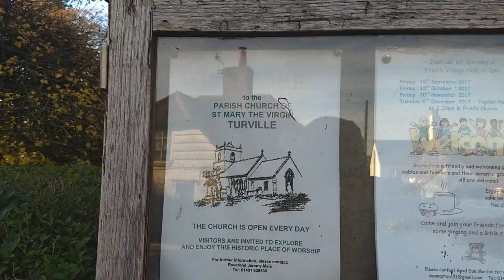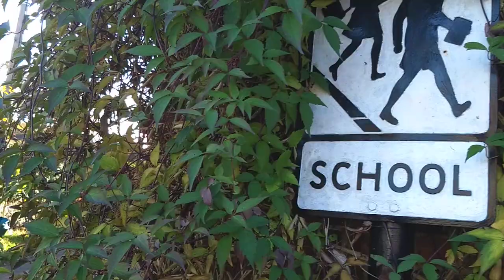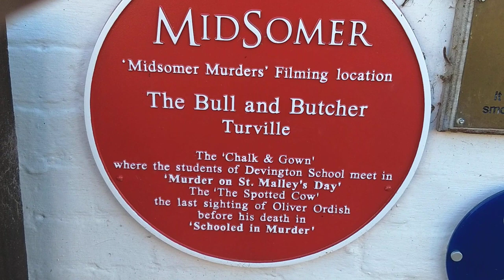Turville Village Church And Pub Midsomer Murders Devington Village & Vicar of Dibley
Turville Village possibly the most beautiful in England. The church was used for the Vicar of Dibley, The windmill for Mary Poppins. The Pub for Midsomer Murders. and that's just the start. The pub is the slightly unusually named 'Butchers Arms'. Midsomer Murders Trail. There is also Sleepy Cottage. It was Bramley End in the war time movie  'Went the Day Well?'.  The classic 1945 British chiller Dead of Night. Also the more recent Oscar-nominated An Education (2009) one of my favorite films where the nice old lady is conned out of her paintings and the girl who is getting 'An Education in Life' realises that her exciting and sophisticated new friends are black-hearted spivs.

Just spotted the Turville Windmill in 'The Pumpkin Eater' it it really is unmistakable. There are several scenes with a view downhill of Turville itself.

Turville and especially the pub also feature in the 1955 turkey Yank in Ermine.